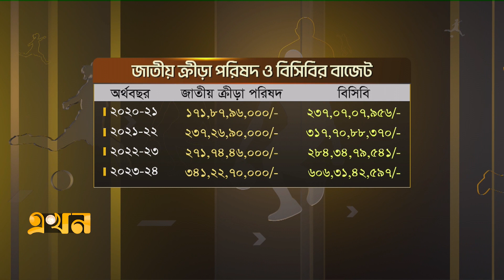বিসিবির বাজেট এনএসসির দ্বিগুণ | BCB | Ekhon Mathe | এখন মাঠে | Ekhon TV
এখন মাঠে

বিষয়: বিসিবির বাজেট এনএসসির দ্বিগুণ

অতিথি:
শামীম চৌধুরী
সিনিয়র ক্রীড়া সাংবাদিক

Our Office Address:
EKHON TV
City Park Lane
19, Hatkhola Road, Wari
Dhaka-1203
Bangladesh